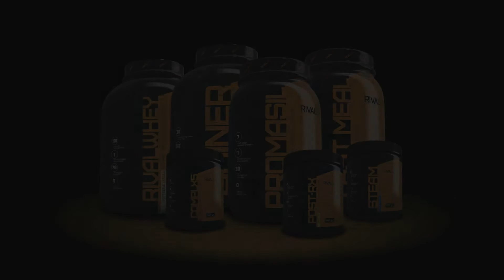Post Rx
For serious athletes who can’t afford down-time, our advanced Amino & Recovery Complexes combine to help maintain maximum performance with minimal muscle breakdown – not just post-workout, but for the entire season. All with the added reassurance of ZERO BANNED SUBSTANCES.